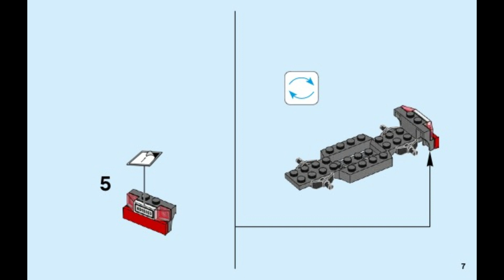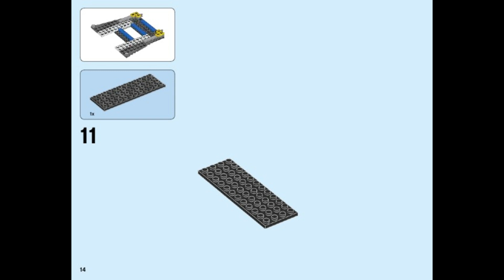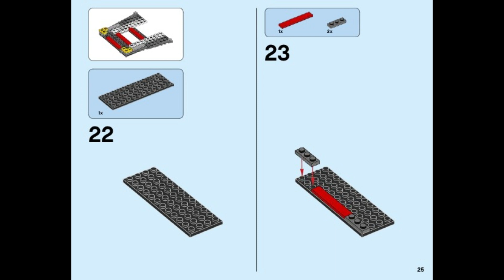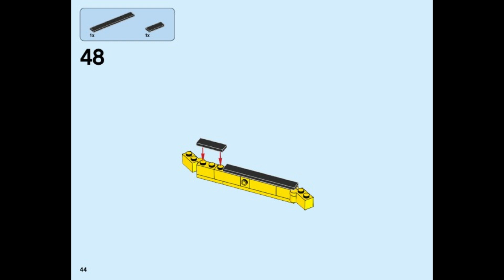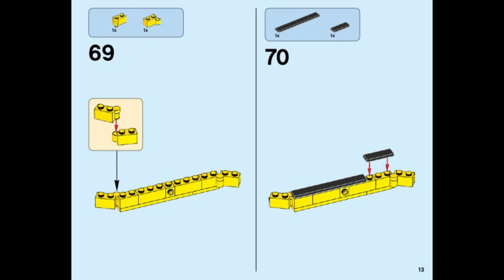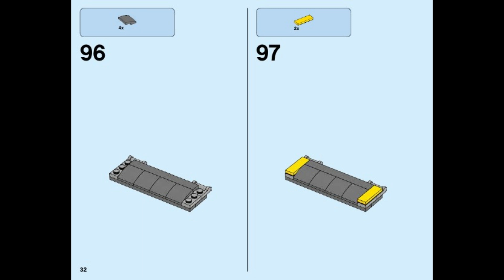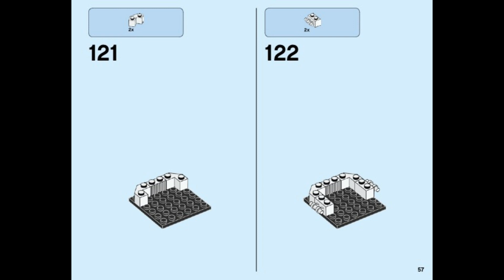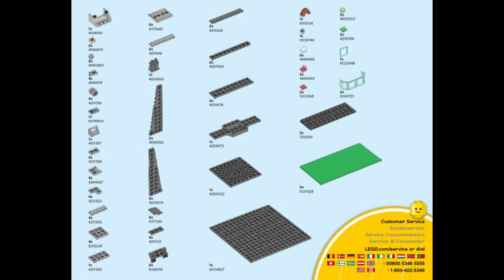60119 Instrucciones para el ferry LEGO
60119 Instrucciones para el ferry LEGO